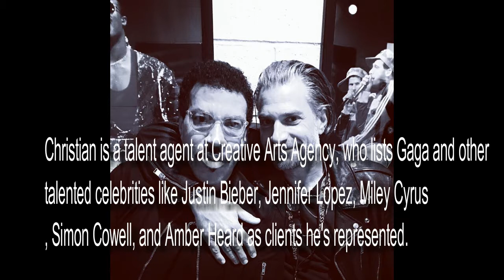All About Lady Gaga's Fiancé Christian Carino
All About Christian Carino
Who is Christian Carino
lady gaga
Lady Gaga's